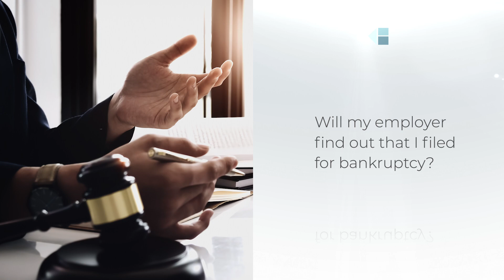Will my employer find out that I filed for bankruptcy? | Kain + Henehan